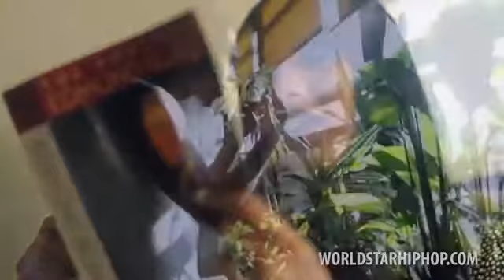CashFlow - Harlem Ladies Vs Thots WSHH Exclusive Official Music Video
Hip hop and RnB latest hits